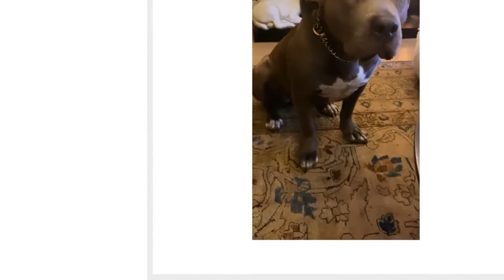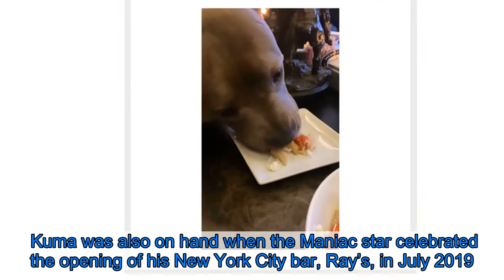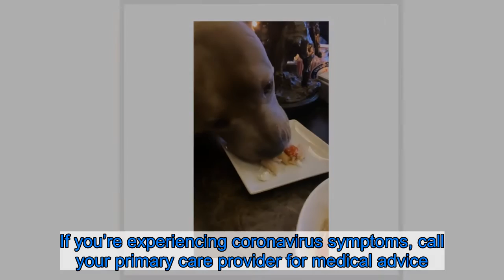Justin Theroux Shares a Candlelit Pasta Dinner With His Dog Kuma in Quarantine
Table for two! Justin Theroux shared a candlelit dinner with his dog, Kuma, while in quarantine amid the coronavirus pandemic.    The Leftovers alum, 48, posted a look at the duo’s adorable feast in a series of Instagram Stories on Sunday, April 5. “Tonight’s menu,” he wrote over a snapshot of Kuma patiently waiting in front of a small plate of food while he had a larger bowl set out for himself. “Penne with sautéed tomatoes and garlic. Ricotta Saltata. Olive oil. Basil.”  The meal was served alongside a lit Diptyque candle. Theroux had also started a fire in a nearby fireplace just behind his canine companion.  In a follow-up video clip, the producer focused on Kuma’s wagging tail. As soon as Theroux said “OK,” the obedient pooch inched closer to her plate and began eating her gourmet dinner. Within a few seconds, her plate was meticulously licked clean.    The Wanderlust star once again zoomed in on his pet’s tail, which was still wagging and served as a sign that she approved of the home-cooked feast.  Theroux then reached out to pet Kuma and wrote: “Gooogurl.”  This is the second time in as many days that Theroux, who divorced Jennifer Aniston in 2018, has broken bread with his beloved pup. On Saturday, April 4, the pair enjoyed another candlelit dinner that included what appeared to be burgers of some kind.  The Washington, D.C. native dubbed that meal a “date night” and joked that Kuma was a “dainty lady” as she wolfed down her dinner.    Still, Theroux sharing meals with Kuma is nothing new. In February 2019, the Parks and Recreation alum enlisted his dog to recreate an iconic scene from a classic Disney movie. “Date Night at the Waverly,” he captioned an Instagram video that showed him and the pup sharing food in a dimly lit restaurant at the time.  “Lady and Tramp-ing,” he added along with a spaghetti emoji, both nods to the Walt Disney 1955 animated romance film in which the two main canine characters share a noodle together during a date.  Kuma was also on hand when the Maniac star celebrated the opening of his New York City bar, Ray’s, in July 2019. According to Us Weekly, Theroux happily took a selfie with at least one patron while keeping a watchful eye on the Hurricane Harvey rescue dog, who was on a leash inside.    Theroux first introduced his social media followers to Kuma in June 2018. “MEET KUMA,” he proudly declared alongside an Instagram snapshot of his new pet at the time. He then thanked several people who made her adoption possible and encouraged others to adopt as well. “If you are looking for ANY kind of Dog or Cat … PLEASE adopt one,” he added. “You can find ANY breed. Even really fancy ones in need of homes.”  Given the constantly evolving nature of COVID-19, Us Weekly wants our readers to have access to the most accurate resources. For the most up-to-date coronavirus information, guidance, and support, consult the CDC, WHO, and information from local public health officials. If you’re experiencing coronavirus sympt